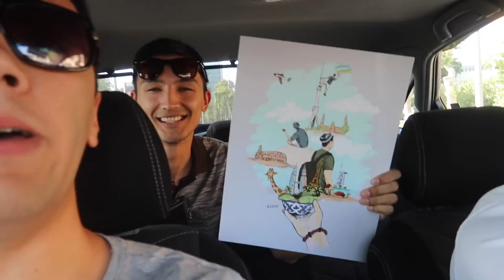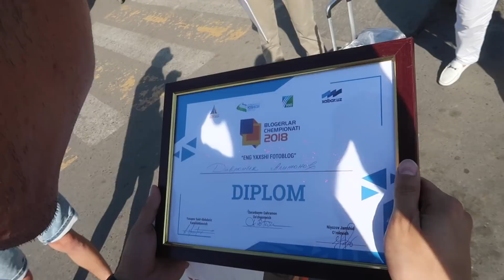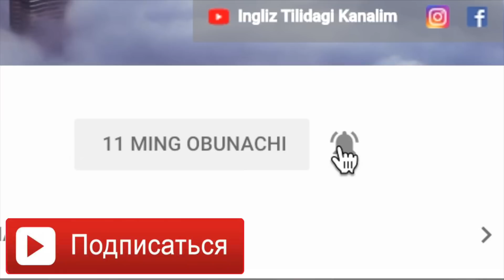NIXOYAT UCHRASHDIKI (117-VLOG)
Asma bilan yangi vlogga tayorgarlik ketyapti

Instagram hal qiladigan vlog